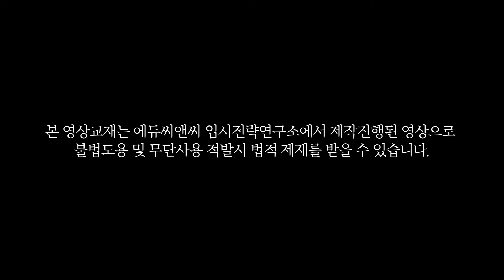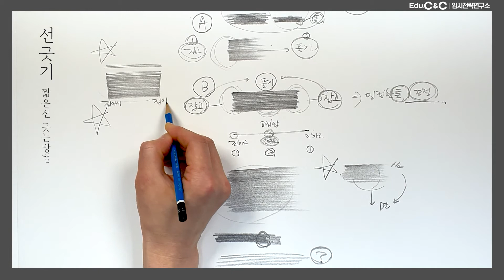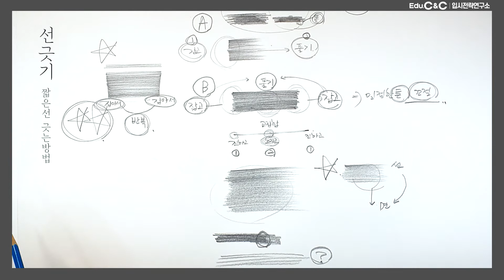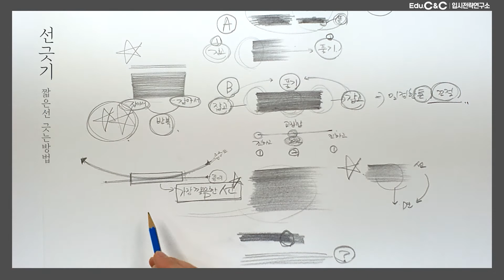가장 깔끔하게 선긋는 노하우 알려줌! │ 미술초보 필수시청! │처음 그림을 그릴때 반드시 알아야할 기초 3강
처음 그림을 그릴때 반드시 알아야할 기초 시리즈
03. 짧은선 긋는 법